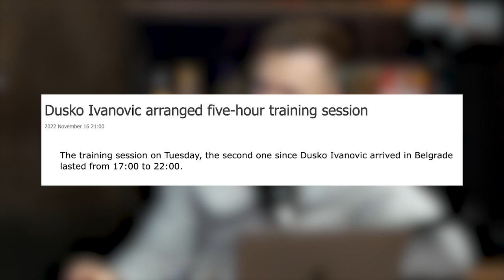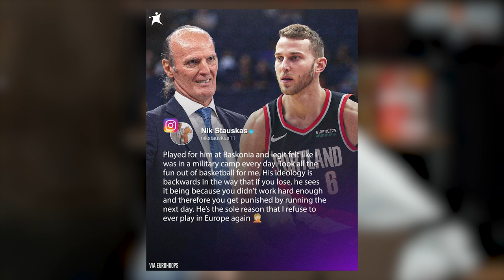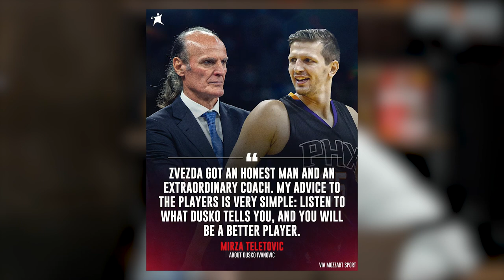Reacting To Players’ Comments About Dusko’s 5-Hour Practice | URBONUS Clips